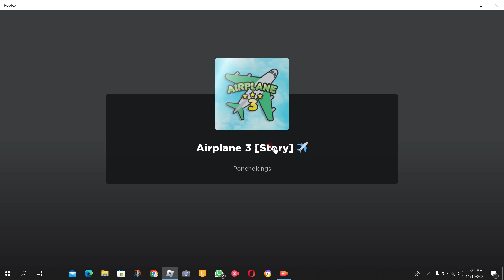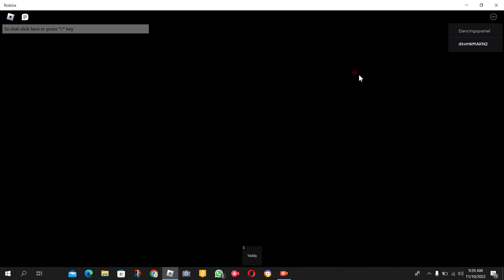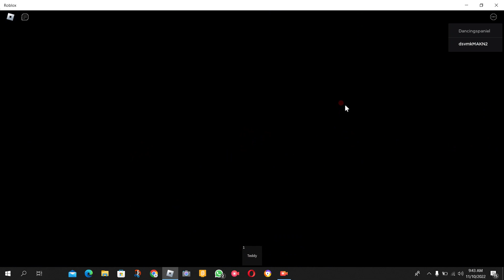We saved the plane!!😃😃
Game is: Airplane 3/ Roblox